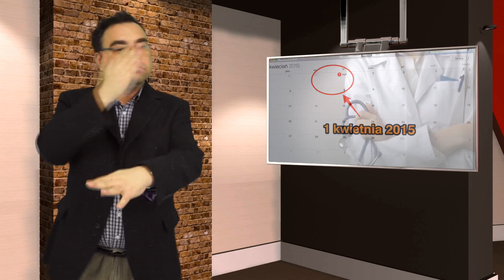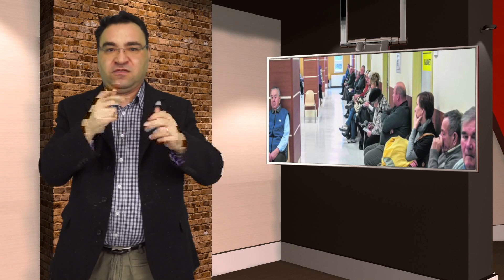Od 1 kwietnia nowe zasady badań lekarskich